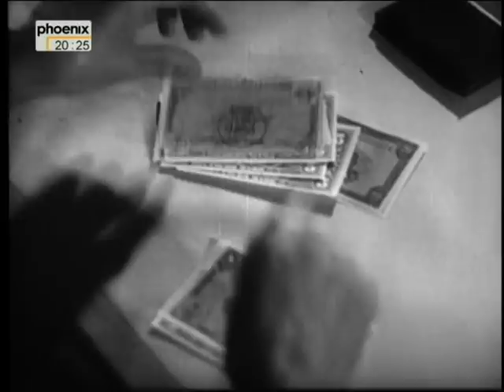Die Luftbrücke - Teil 1